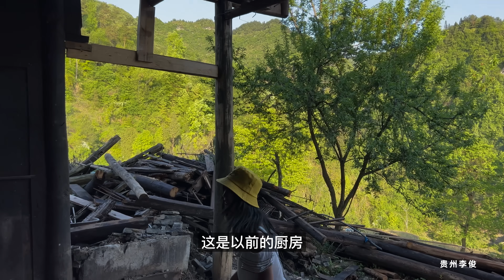贵州90后情侣花八万买下农村烂房子，经过数日暴改后终于像一栋房子了，世外桃源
用鏡頭記錄多彩人生，影像傳遞貴州鄉間生活
大家好！我是貴州李俊
我的家鄉在貴州一個偏遠的小山村裏
我希望通過YouTube讓更多人瞭解我家鄉的風土人情。

tinyhouse renovation 李俊 貴州風俗 風土人情 贵州李俊 房子改造 老房子改造 本頻道製作的所有影片都符合平台的使用政策，沒有任何違規行為。